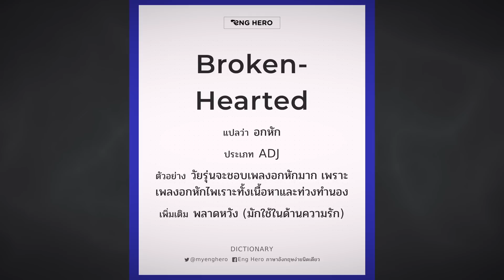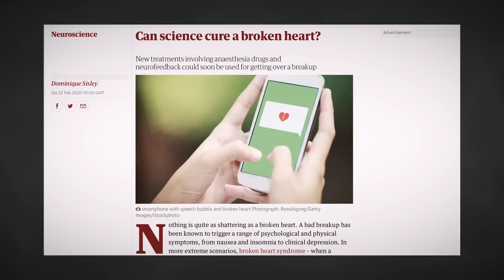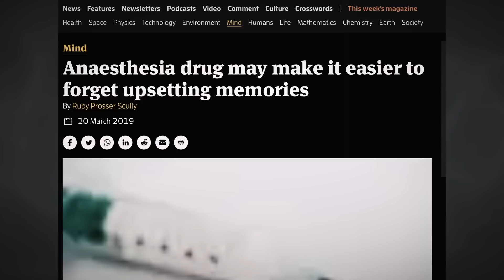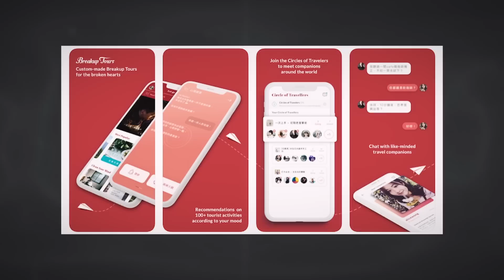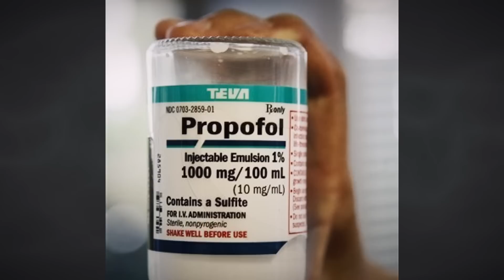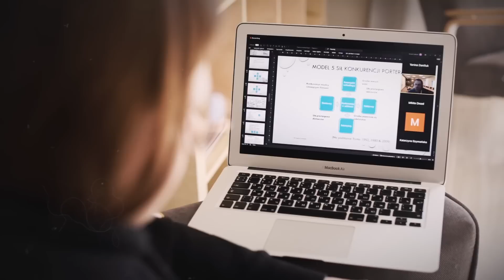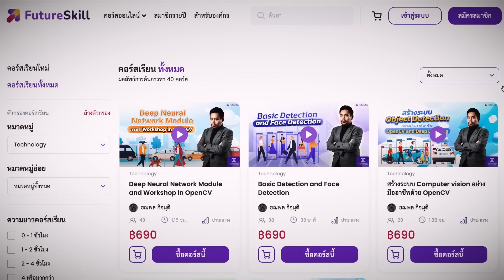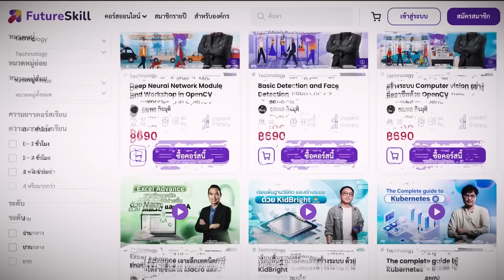ค้นพบยาแก้อาการอกหัก!กินปุ๊บหายช้ำใจปั๊บ - Mystery World